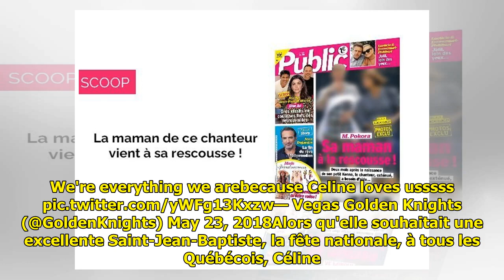La photo trafiquée de Céline Dion dont tout le monde parle a fini par mettre la star en rogne !...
Si le sport numéro 1 en France...